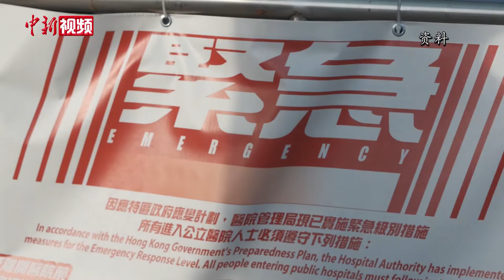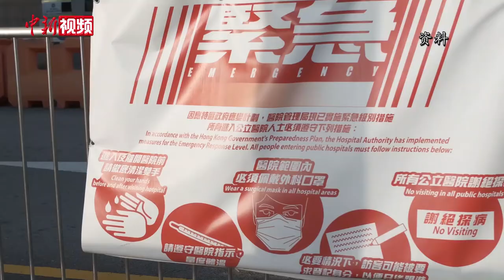香港新增63宗新冠肺炎本地个案 创单日新高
香港特区政府卫生署卫生防护中心7月16日通报，香港新增67宗新冠肺炎确诊个案，其中63宗为本地个案，创2020年单日确诊个案新高，累计确诊个案增至1655宗。